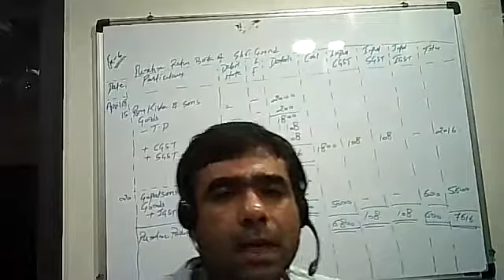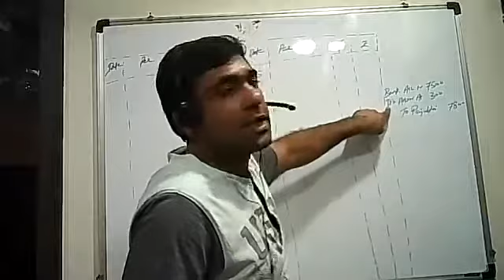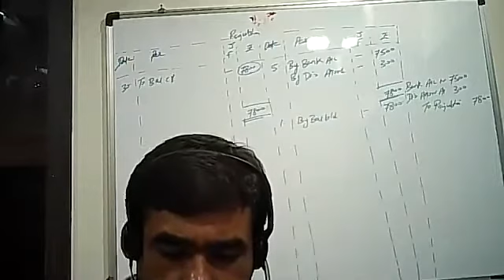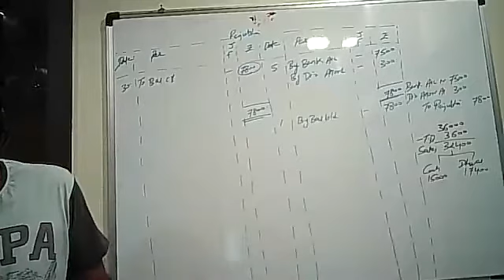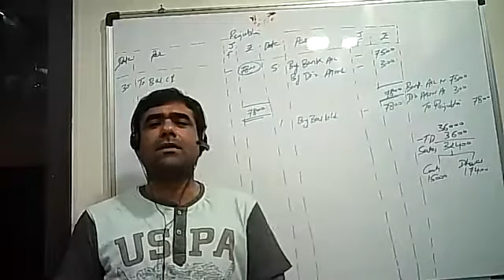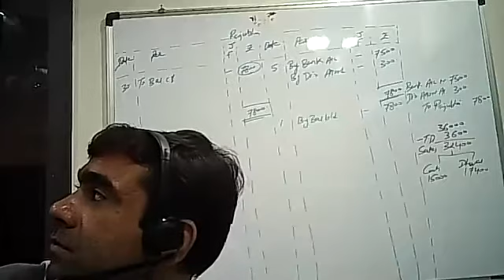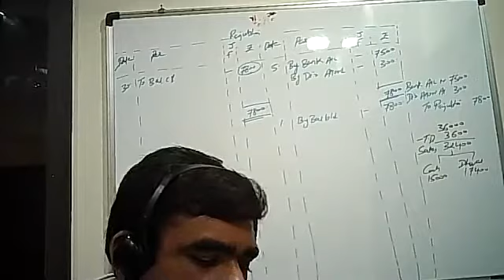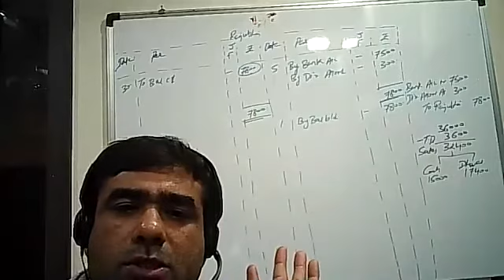11th Accounts#Chap-9 Ledger#Part 3